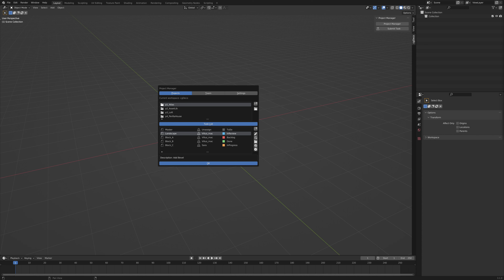Project Manager 1.0 Blender Addon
The current release of Project Manager 1.0 Blender Addon.